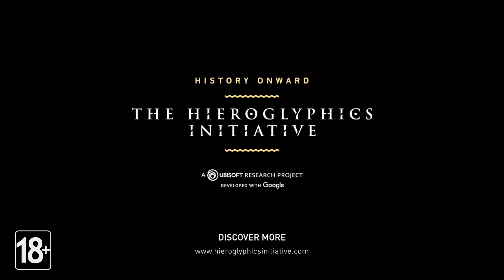Assassin’s Creed Истоки: видео-анонс проекта "Hieroglyphics Initiative"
Исследовательский проект Ubisoft
Совместно с Google

Может ли машинное обучение помочь в переводе древнеегипетских иероглифов?

Assassin’s Creed Истоки
Мы делаем историю увлекательной и доступной